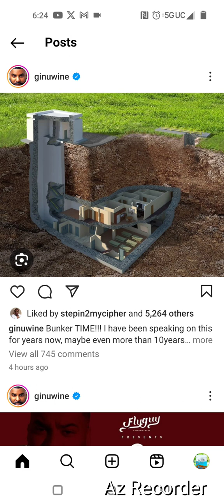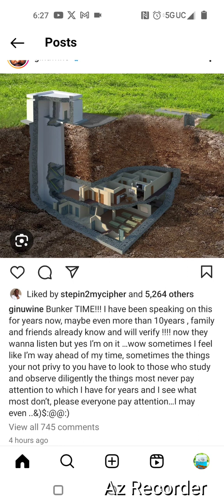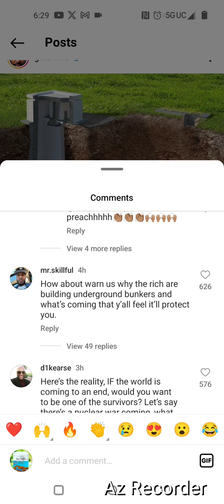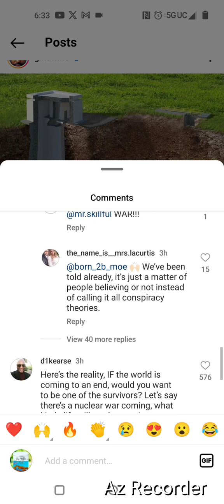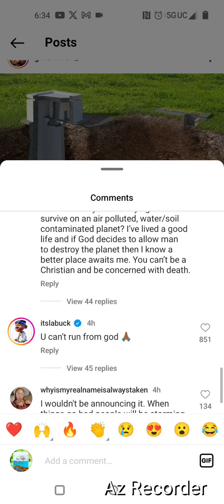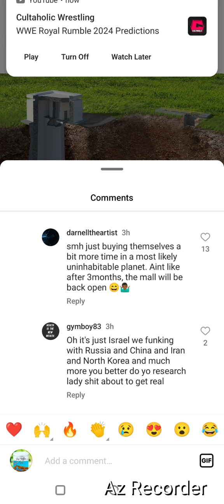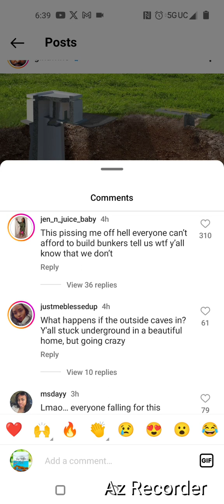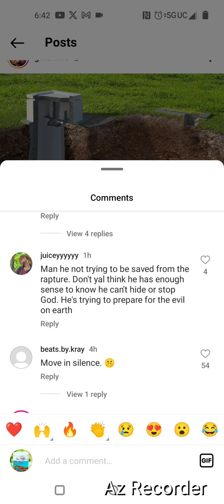DOOMSDAY THE END OF SOCIETY COULD BE CLOSER THAN WE THINK, IS MUSIC ARTIST TRYING TO W@RN US ?!?